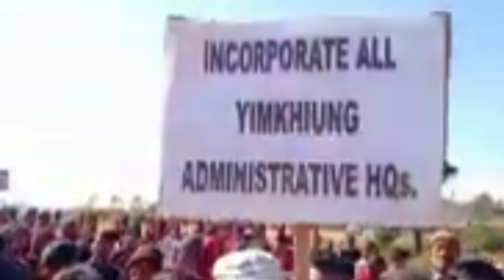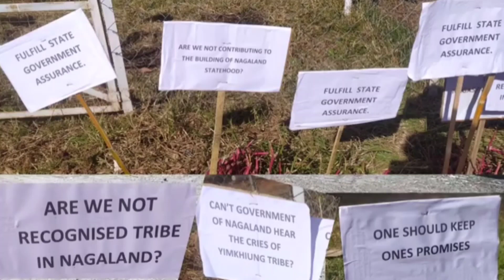Demand for Upgradation of Shamator ADC to full Fledged District Headquarter. District4Shamator.